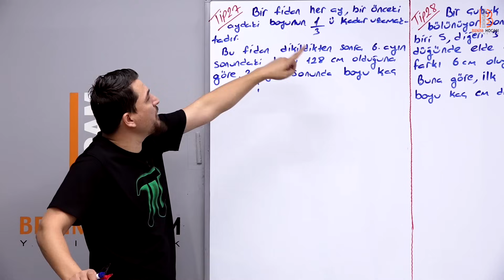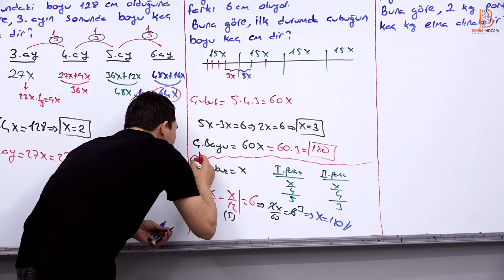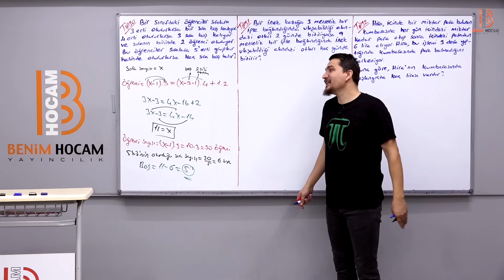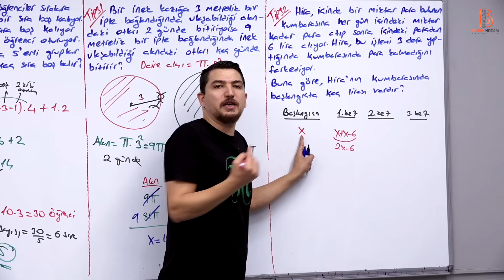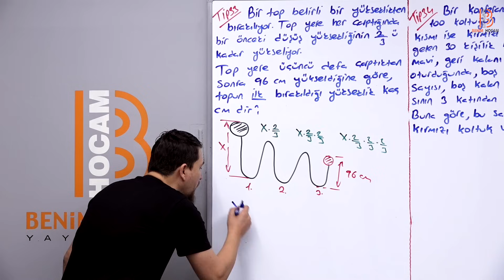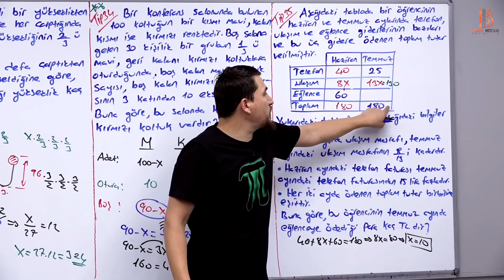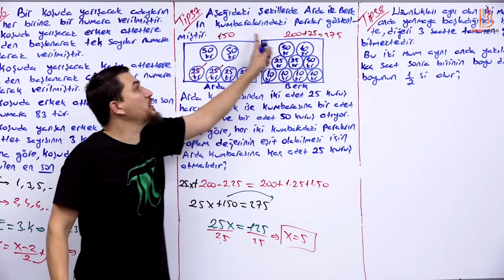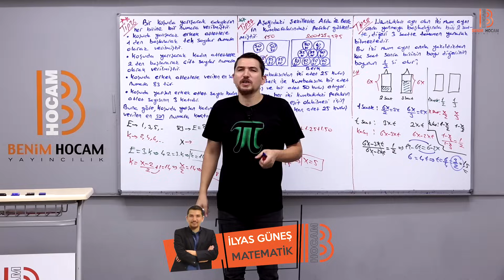55) TYT Matematik - Sayı Kesir Problemleri 3 - İlyas GÜNEŞ 2024